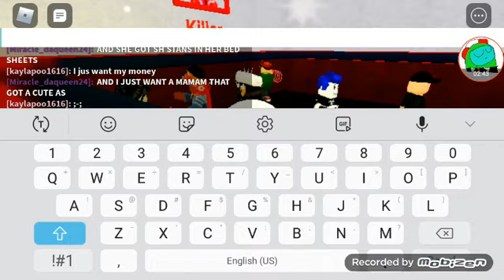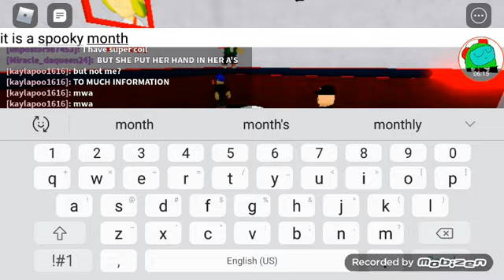if skid played the scary elevator